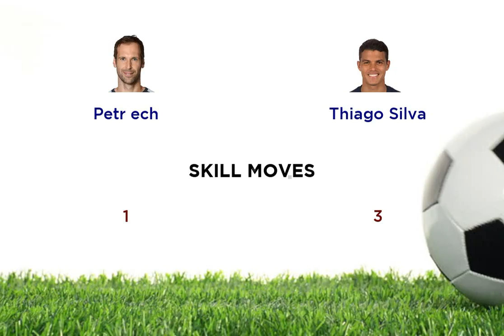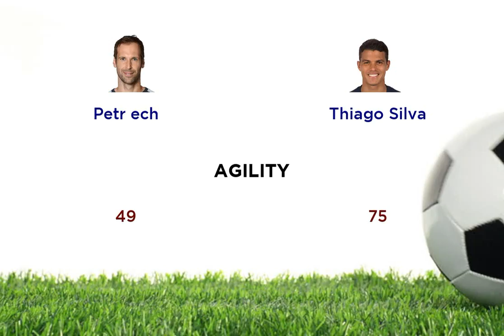Petr ech vs Thiago Silva